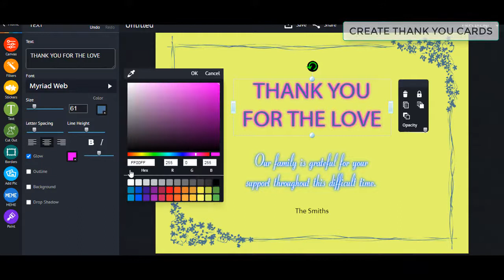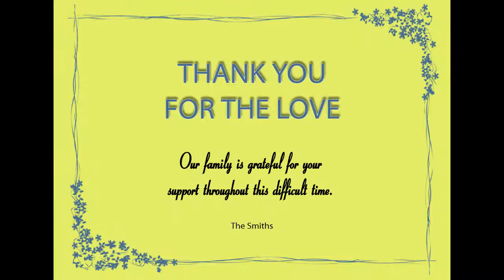piZap's Quick Photo Editing Tutorial: Create Thank You Cards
Check out pizap's Do it yourself thank you cards.  This tutorial will give you the easy and creative ways to use our tons of backgrounds, stickers and fonts to design your own cards, for all occasions! What are you waiting for? Try it now!
Go PRO!